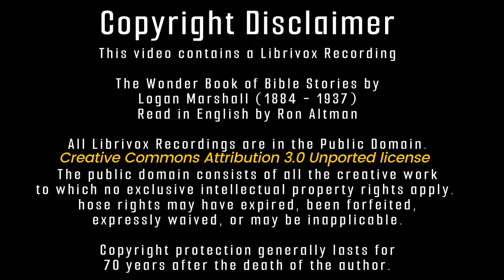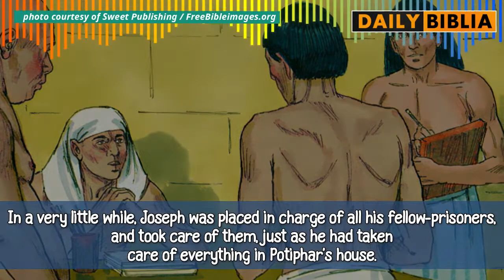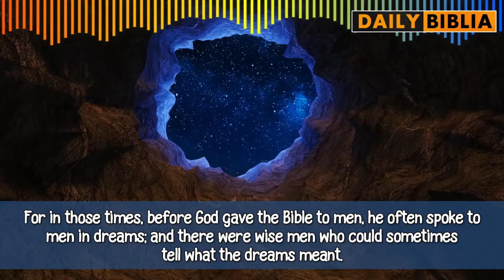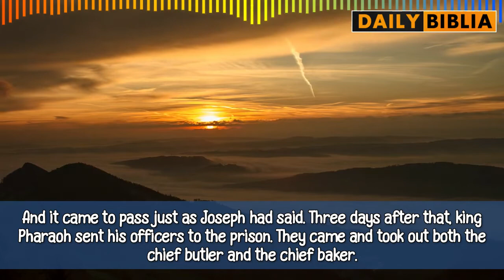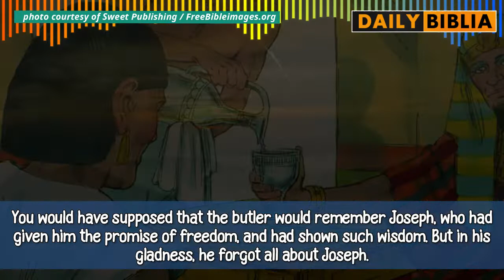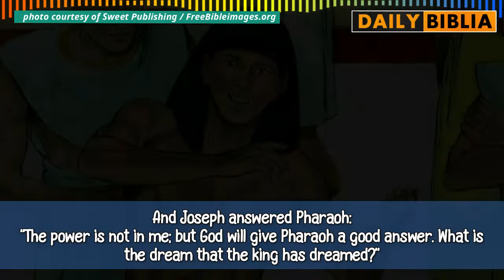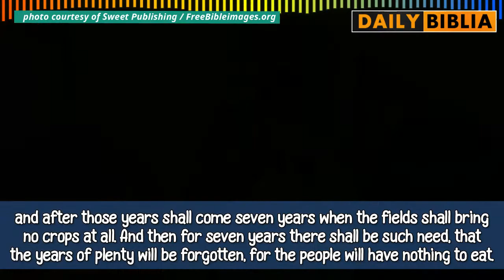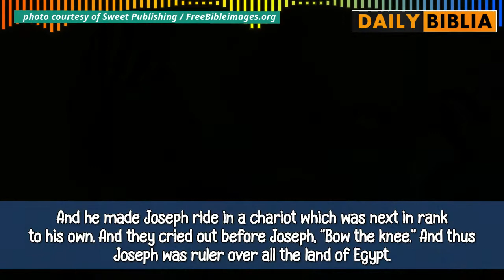The Dreams Of A King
The men who bought Joseph from his brothers were called Ishmaelites,
because they belonged to the family of Ishmael, who, you remember, was
the son of Hagar, the servant of Sarah.

       These men carried Joseph southward over the plain which lies beside the great sea on the west of Canaan; and after many days they brought Joseph to Egypt. How strange it must have seemed to the boy who had lived in tents to see the great river Nile, and the cities thronged with people, and the temples, and the mighty pyramids!

The Wonder Book of Bible Stories by Logan Marshall. (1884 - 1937)

image
Sweet Publishing / FreeBibleimages.org.

Read in English by Ron Altman

Dedicator recognizes that, once placed in the public domain, the Work may be freely reproduced, distributed, transmitted, used, modified, built upon, or otherwise exploited by anyone for any purpose, commercial or non-commercial, and in any way, including by methods that have not yet been invented or conceived.